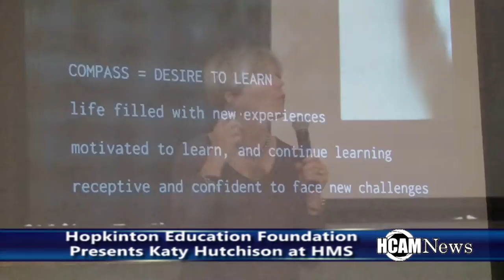Katy Hutchison Presents at Hopkinton Middle School 10-24-16